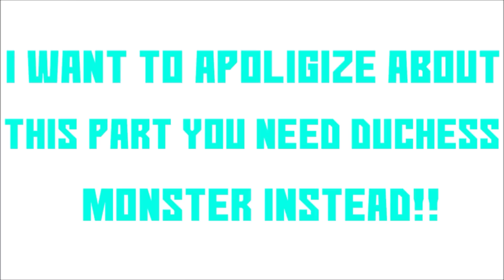Monster Legends | All 18 Breedable Legendary Monster Combinations (UPDATED) 2018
Monster Legends how to breed all 18 breedable legendary monsters easily! (Combinations)!

Daily Uploads 💢

Would you like to know more and try out the game?

Welcome to my gaming life, my name is Ahmad Nabowat and I am 15 years old I make daily kid-friendly monster Legends videos and I am happy that my fans enjoy my contents!